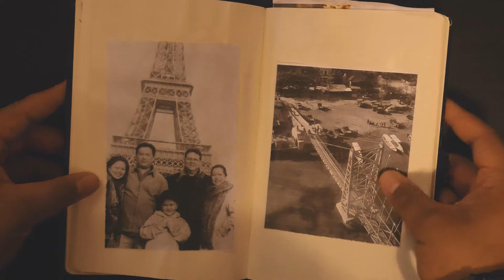My dear self .